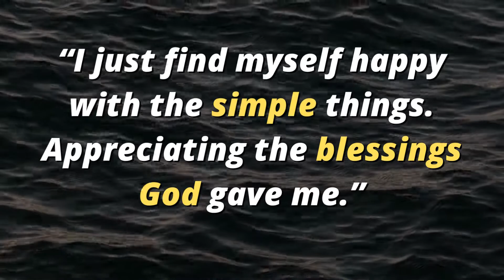💌Urgent message |❤️ god message for me today | god's support 🙏 | god blessings message💌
This YouTube channel is an attempt to reach as many people and to bring more Faith,Love and Positivity in the World Through God's Message .
without love we can't survive life.

I HOPE YOU LIKE IT. GOD BLESS YOU ALL.

This video includes all these searches...👇

1. God message for me toda
2. God message for me
3. God message
4. Bible message
5. God message for you
6. Message from god
7. God blessings messages
8. God message quotes
9. God's message for me today
10. Universe message
11. God thank you
12. God's message today
13. Message of god
14. Jesus message
15. God message for you today
16. God's message for you
17. Message from the universe
18. Urgent message from god
19. God message tarot
20. Angels message
21. Jesus message
22. God Blessings messages
23. God message to you
24. Bible quotes
25. 444 god's message
26. God krishna message
27. God message English
28. God's love message
29. Thank you prayer
30.  Jesus quotes
31. God message before bed
32. Jesus god message
33. God message 2022
34. God Jesus Message
35. God Krishna Message
36. Lord Shiva Message

I am so grateful for your positive response.

 # God's Message!!
MY REVIVE CHANNEL
God Message Today
     # Choose Jesus
      # GOD HELP EVERYONE
       # God is here for you
      # god help